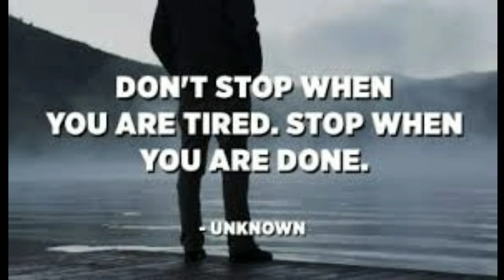Bhel Puri recipe at home /quick & easy Bhel recipe/BHIMAs Bhel puri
BHIMAs bel puri# chat recipe# restaurent style#